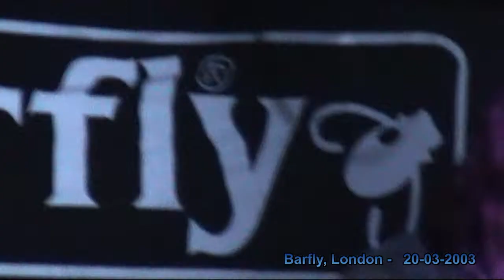Saybia live - Joy (HD) - Barfly, London 20-03-2003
Saybia only UK Concert in Camden's Barfly in march 2003 - New Album expected in 2011
From from Saybia's  2001 debut Album "The Second You Sleep"

upscaled from DV tape